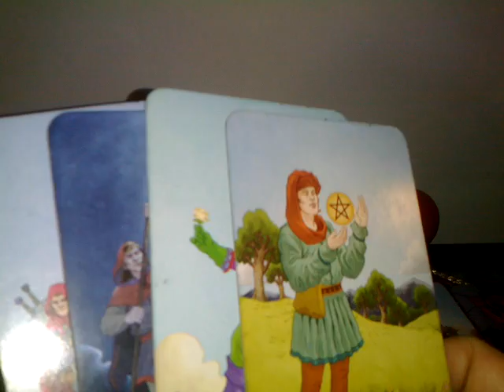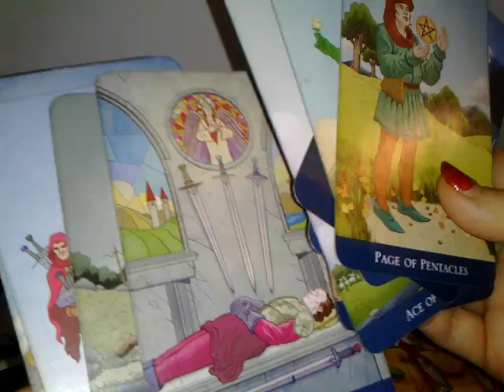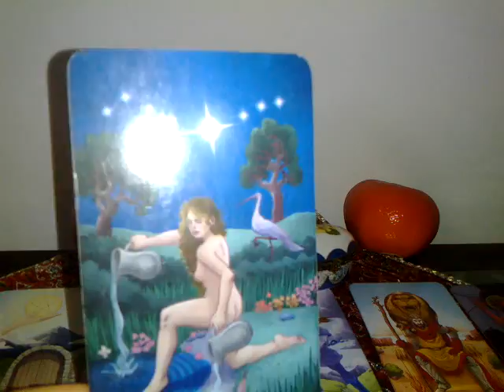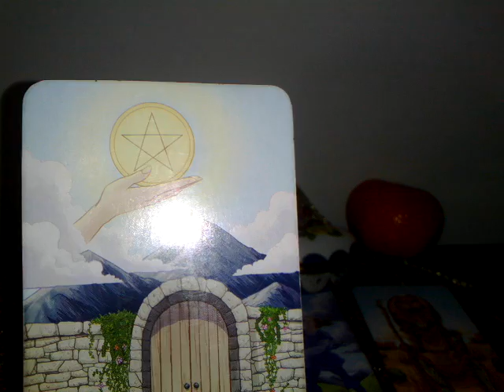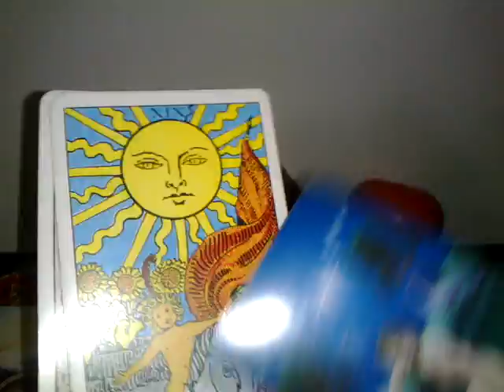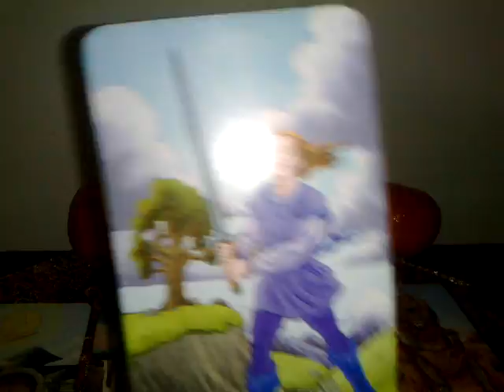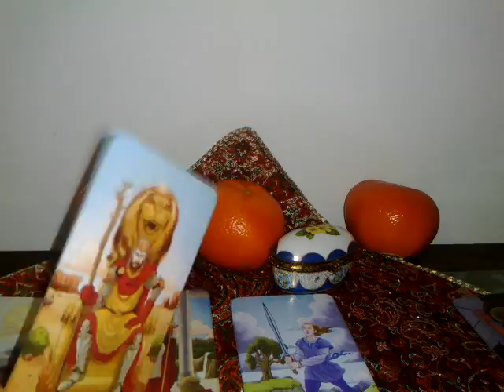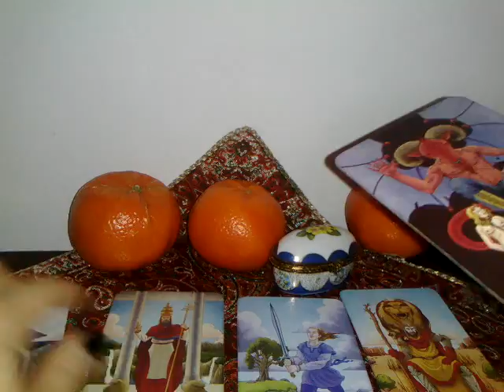PESTI - FEBRUARIE.2019 - STEAUA + SOARELE. ANGAJAMENTE (FATA DE VOI INSIVA!) - Partea1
Etalare pentru zodia Pesti, Soare, Luna, Ascendent sau Venus. A se retine ca aceste citiri sunt colective. Va invit sa luati informatiile care corespund vietii voastre particulare.
Multumesc.